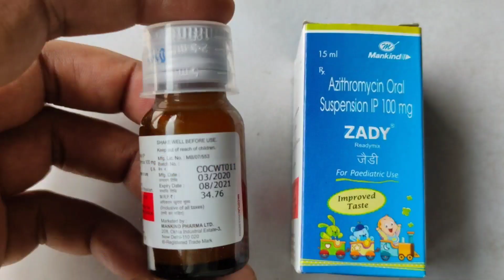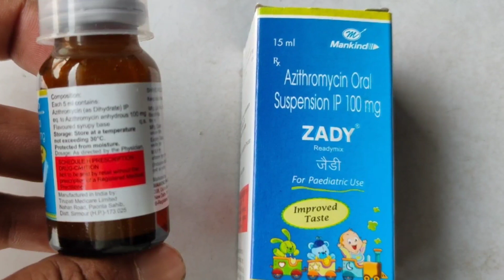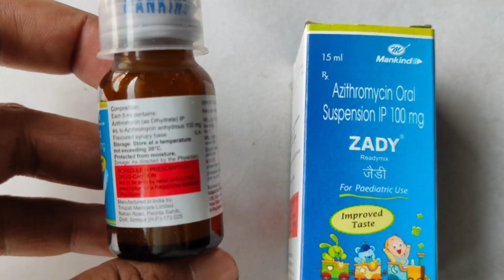Zady Suspension use, benefits, doses, sides effects